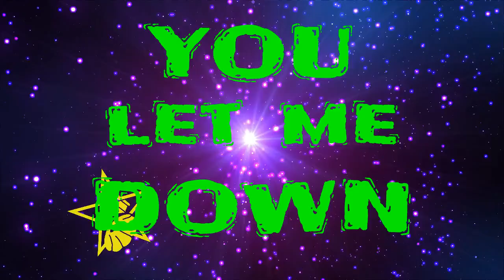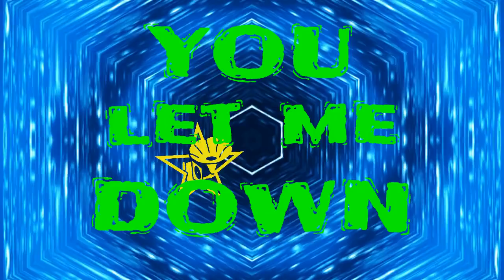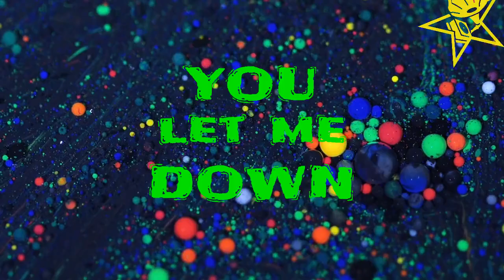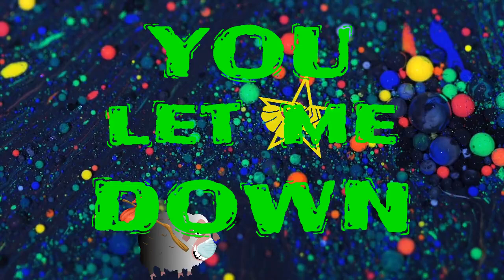Fallen Stars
Lyric video for Fallen Stars